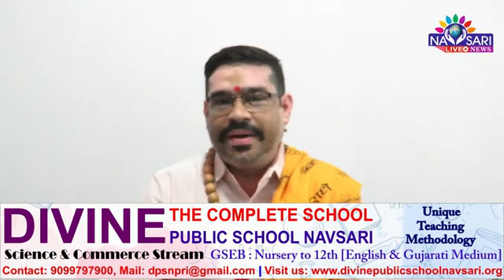know your today's rashibhavisya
video credit to Zatpat news team Navsari Gujarat

for any kind of information you can contact

Jay mataji🙏🙏